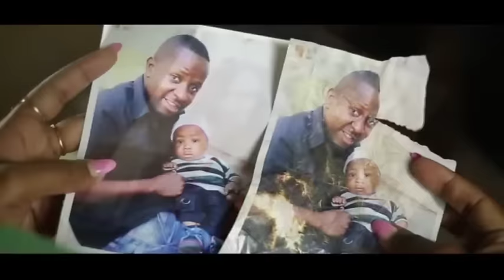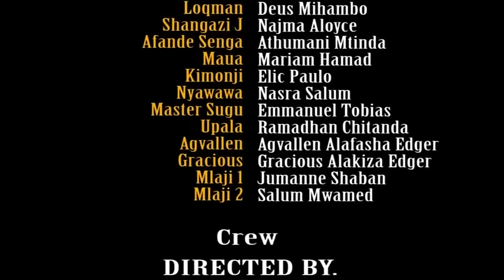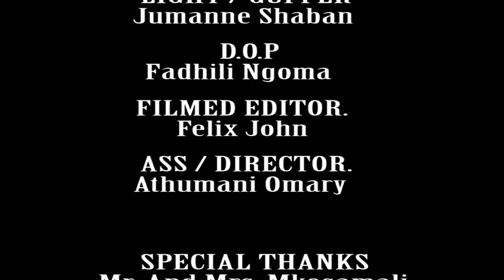JAMILA MTUKUTU episode 1 (swahli series)